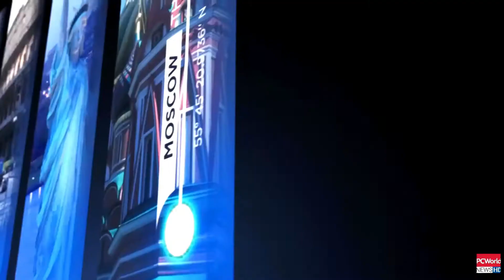فیصل آباد. چک 117 ج ب دھنولہ میں غیر قانونی مویشی منڈی ختم PC WORLD NEWS HD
A DIGITAL MEDIA NETWORK